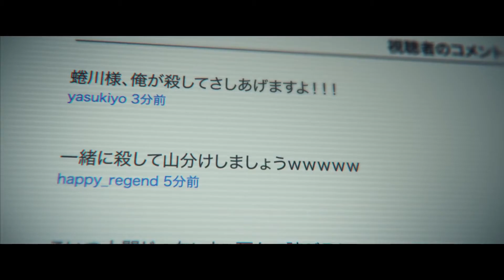Shield of Straw (Wara no tate) teaser trailer - Takashi Miike-directed movie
An unprecedented full page newspaper ad reads: Please kill this man. As a reward, I will pay 10 million dollars. He issued a bounty on the head of Kiyomaru, the man who savagely murdered Ninagawa's young granddaughter. Fearing for his life, Kiyomaru comes out of hiding and turns himself in. As the entire nation sets their sights on killing him, two security police officers and three detectives are chosen to escort Kiyomaru to Tokyo Metro HQ custody within 48 hours. Their bodyguard assignment: protect "human waste". The do-or-die mission begins. Ordinary citizens, cops and even riot task force tenaciously try to whack Kiyomaru. Despite changing means of transport to emergency vehicles and even the bullet train to escape from these unseen assassins, for some reason, the location of the transport team is continually updated on the Kiyomaru Website. Never knowing when or where they will be attacked or who will turn traitor on them, the tension mounts to edge-of-your-seat heights. What's the point in risking a life to guard a lowlife murderer? Or is that what "justice" means? Can the Special Police team safely transport Kiyomaru to Tokyo Metro HQ? Watch as the story heads for an unpredictable horrifically, mind blowing climax!